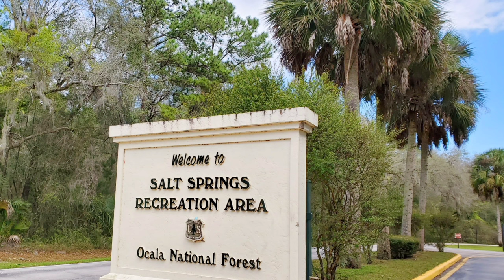Ocala National Forest camping at Salt Springs Recreation Area campground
Read on the blog about Ocala National Forest camping at Salt Springs Campground For more Florida videos, see the playlist on my youtube channel!

This trip to Salt Springs Recreation Area and Ocala National Forest was in March 2022!